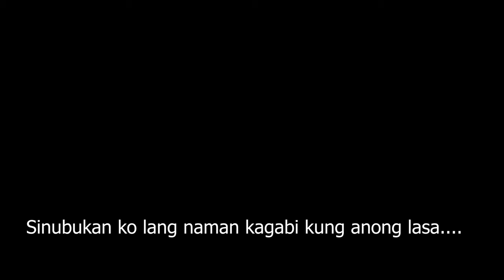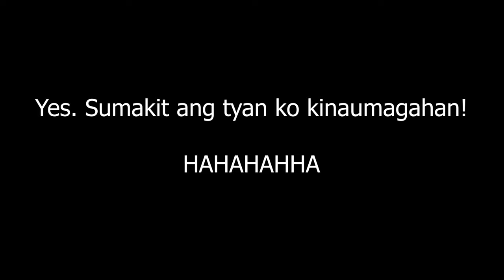THAT ONE TIME I TRIED THE GIN + BEER MIX (MR. BULBUL COVER)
I forgot to record the whole thing pero will make another video of this. haha!